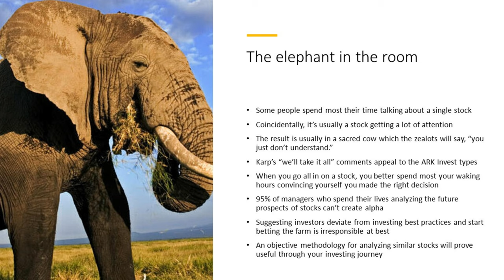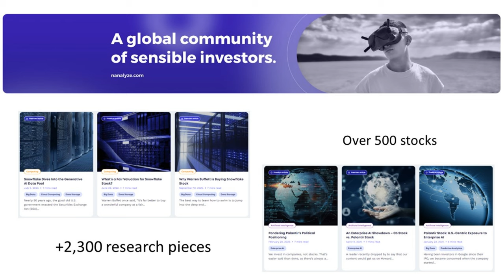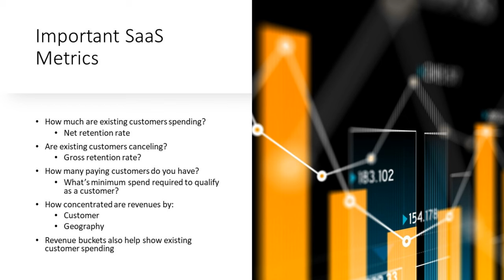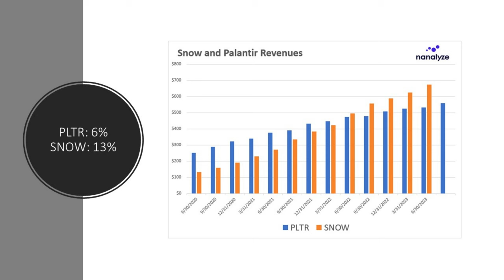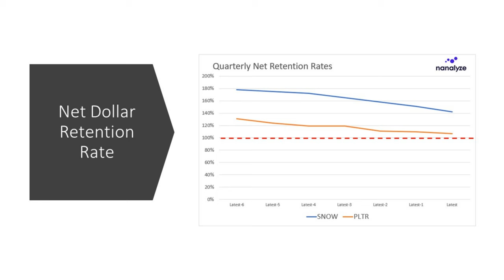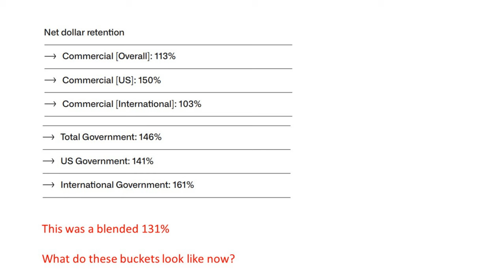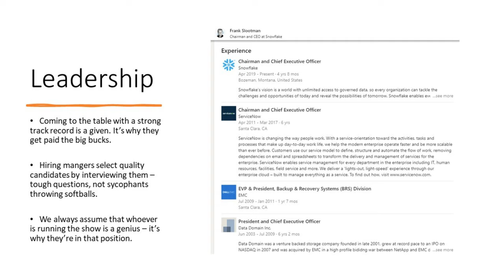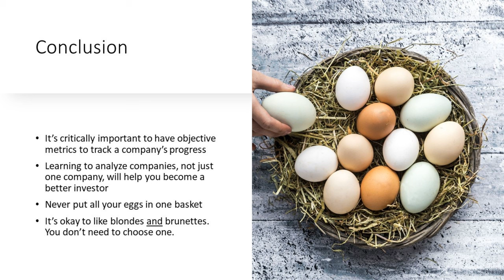The Analysis You've All Been Waiting For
Palantir stock vs Snowflake stock. It’s a heated debate for investors in the former who always claim nobody understands their sacred cow and that any sort of comparison is apples to oranges. Let’s put all that aside and start with the commonalities. These are two SaaS firms selling solutions to large companies that create efficiencies and benefit from the dramatic growth of big data. We examine metrics that both companies have in common such as revenue growth, net retention rates, and gross margins. There’s no reason investors need to choose between PLTR stock and SNOW stock. Invest in both or neither. Like women, we all have different tastes, and if we’re going to choose one to stick with for a long time, we want to be focused on red flags, not exciting growth stories spun by media-trained executives. If you’re an investor in Palantir Stock or Snowflake Stock, you’ll want to watch this analysis.

RESEARCH PIECES USED IN THIS VIDEO:
1. Snowflake Dives Into the Generative AI Data Pool
2. Pondering Palantir’s Political Positioning
3. What’s a Fair Valuation for Snowflake Stock?
4. Palantir Stock: U.S.-Centric Exposure to Enterprise AI
5. Why Warren Buffett is Buying Snowflake Stock

CHAPTERS:
Intro
The Palantir sacred cow
SNOW and PLTR commonalities
Important SaaS metrics
Valuing Palantir vs Snowflake
PLTR vs SNOW revenue growth
Net dollar retention rates sink
Assessing leadership
Sticky SaaS solutions
Conclusion

Read all the Nanalyze Premium articles you'd like for free! Sign up for a 30-day trial of our monthly subscription with no strings attached

$PLTR
$SNOW